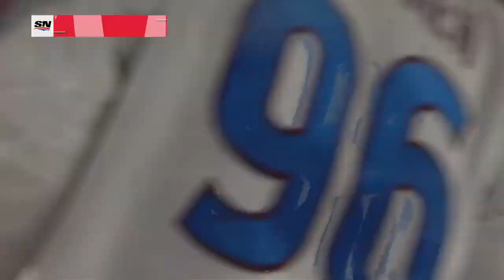Brady Tkachuk And Austin Watson Score 29 Seconds Apart To Give Senators The Lead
Watch as Ottawa Senators forward Brady Tkachuk and Austin Watson score within 30 seconds of one another to give their team the lead.